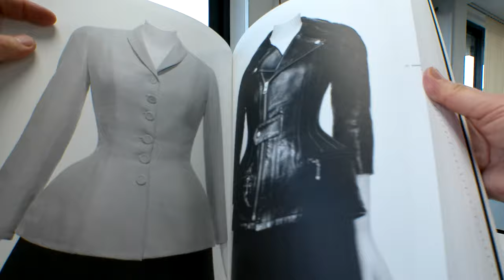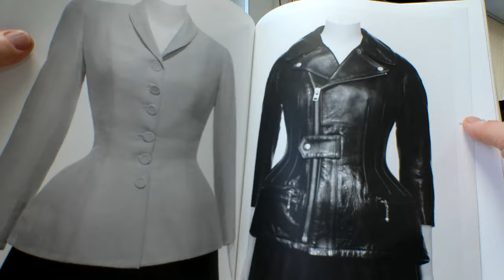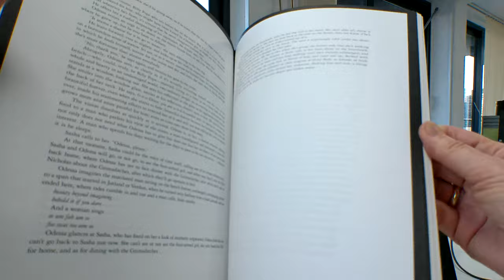ABOUT TIME Fashion and Duration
Super heavyweight glamorous publication as befitting the subject, this stunning book reveals fashion's paradoxical connection to linear notions of time, from 1870 to the present through iconic garments, each paired with an alternate design that jumps forward or backward in time. These unexpected pairings which relate to one another through shape, motif, material, pattern, technique or decoration create a unique and disruptive fashion chronology mixing past, present and future. A new short story by Michael Cunningham, winner of the Pulitzer Prize for Fiction for The Hours, recounts a day in the life of a woman over a timespan of 150 years through her changing fashions. Scholar Theodore Martin analyses theoretical responses to the nature of time and fashion, photographer Nicholas Alan Cope illustrates 120 fashions with sublime black and white photography from a classic Christian Dior jacket of beige tussah silk and skirt of black wool, an American woollen black dinner suit recreated from a man?s tail suit, a black silk-synthetic jersey dress with a halter neck embroidered with black sequins, a black jersey dress with cowl neck which becomes a hood, a Versace black metal mesh embellished with clear crystal evening gown, blank Chantilly lace gown embroidered with silk ribbons, a John Galliano cape of navy wool broadcloth, a Louis Vuitton gilet of polychrome silk jacquard in floral motif, an Alexander McQueen white beetled linen dress with huge puff sleeves compared with an American raincoat in dark green wool twill of a similar outline. Quotes from Virginia Woolf throughout from Orlando A Biography assist in our dreamy experience as we turn each sleek page for close-up inspection of these exquisite creations in this exhibition catalogue from The Met, 2020. With resumé at the end, 240 photos, 400 heavyweight pages in dark mock leather black binding, 24.5cm x 32cm.